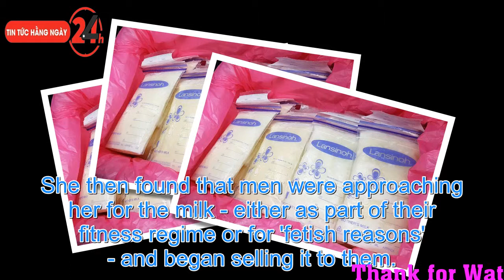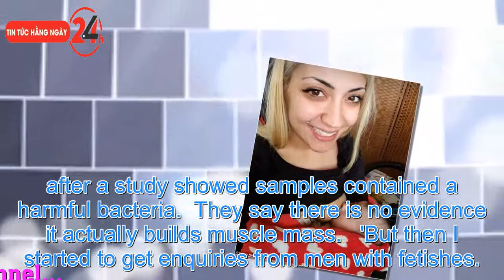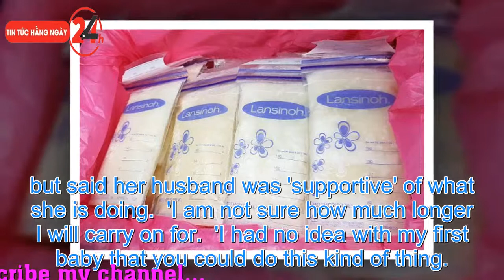News: Mother is raking in thousands by selling her breast milk to bodybuilding MEN online – who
Mother is raking in thousands by selling her breast milk to bodybuilding MEN online – who say it helps to ‘build their muscles’